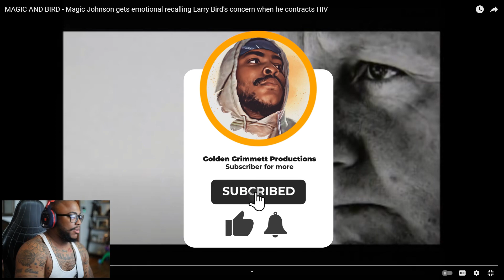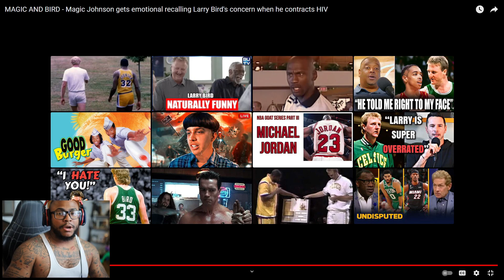Larry Bird & Magic Johnson: Magic Gets Emotional About Larry Checking On Him❤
⚡️WELCOME TO THE GOLDEN GAMER YT CHANNEL ⚡️

🔥BANGER VIDEOS🔥

Welcome To My Channel Im The Golden Gamer Ceno im a variety content creator but most of my videos are based around gaming and my family and my day to day activities thank you for taking the time out to check out my content and if you do enjoy it feel free like, share, and subscriber to the golden gang

Socials!